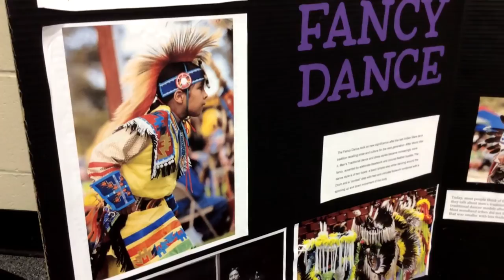Legacy & Leadership: Circle of Healing